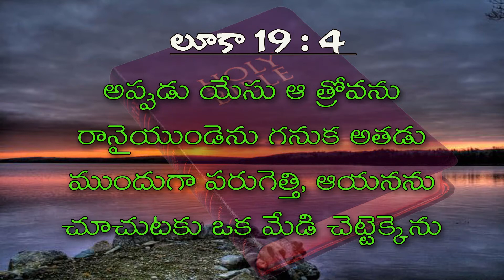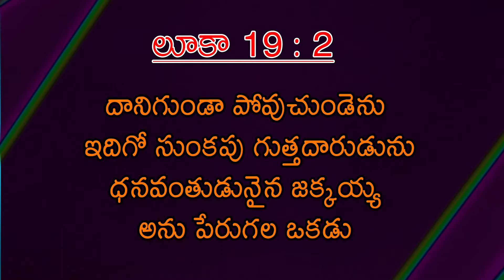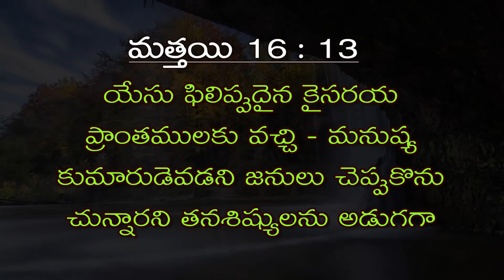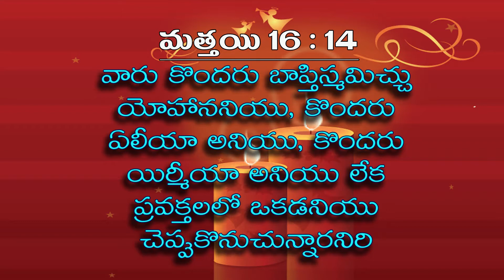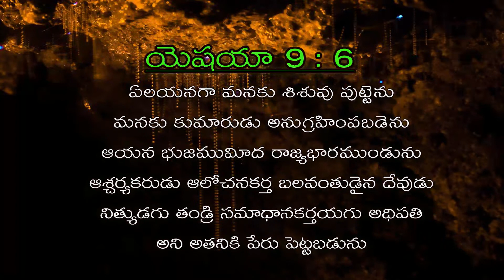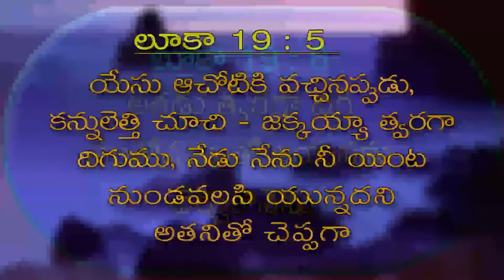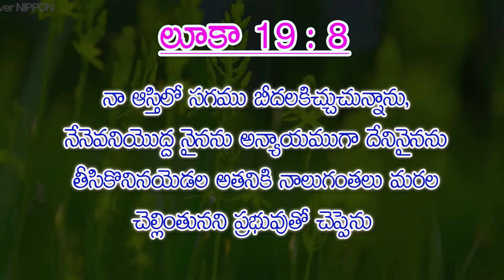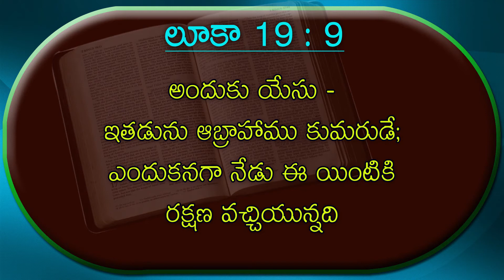యేసు ఎవరు? | Sister.M.Indira Mohan | Moksha Margham